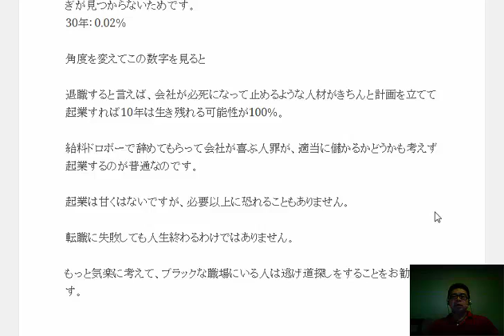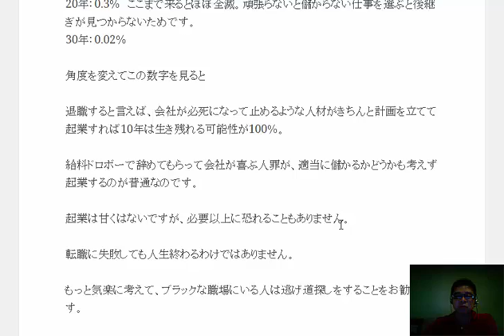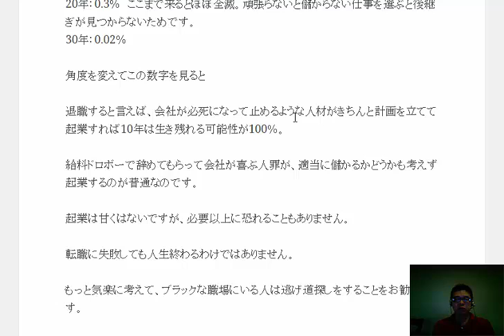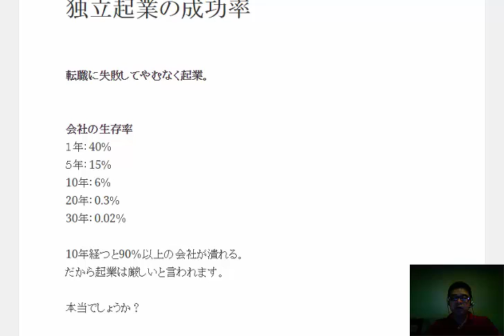独立起業の成功率10年経つと90％以上の会社が潰れるワケ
起業は厳しいと言われます。10年経つと90％以上の会社が潰れる
本当でしょうか？

1日10分で月10万円を稼ぐ! Amazon輸出ビジネスがわかる本　出版社:ソシム (2013/11/22)